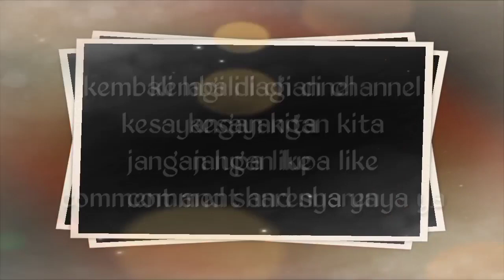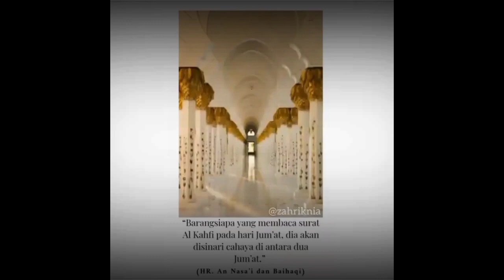Ayu ting ting Berteman sejak lama dengan sosok ini,kini keduanya jadi sorotan